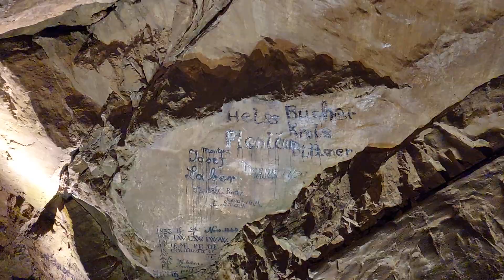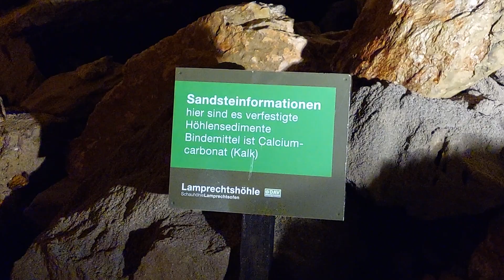Lamprechtshöhle im Salzburger Saalachtal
Der Lamprechtsofen (auch Lamprechtshöhle oder Lamprechtsofenhöhle) ist eine seit Jahrhunderten bekannte Höhle in den Leoganger Steinbergen im Bundesland Salzburg. Die Höhle ist auf 60 Kilometer Länge und 1727 m Tiefe erforscht und somit die tiefste Höhle Österreichs und die fünftiefste der Welt (Stand Jänner 2022)
Ofen ist eine hierorts häufige Bezeichnung für eine enge Felsformation.
Jahrhundertelang war der Lamprechtsofen das Ziel von Schatzsuchern, die dort einen versteckten Schatz des Ritters Lamprecht vermuteten. Dass einige dabei ihr Leben lassen mussten, zeigen frühere Skelettfunde in den eingangsnahen Gängen und Hallen. Die Schatzsuche war sogar Anlass, die erzbischöfliche Obrigkeit zu verständigen. Der Dechant von Saalfelden, Jakob Zäller, wurde 1722 angewiesen: "Ihr habt die weltliche Obrigkheit zu ersuechen, das die Speluncen im so genannten Lamprechts-Ofen Loferer Gerichts mit nechsten gänzlich vermauert werde." Dies geschah 1723. Schatzsuchern gelang es dennoch immer wieder durchzudringen. 1833 machte Forstmeister v. Ferchl eine Höhlenbegehung. Um den Rückweg leichter zu finden, legte er eine Schnur aus und fertigte die erste Skizze an. Mit dem Höhlenforscher Anton von Posselt-Czorich (1854–1911) begann 1878 die systematische Erforschung des Lamprechtsofenloches.
Anfang des 20. Jahrhunderts wurde der Lamprechtsofen erstmals von Mitgliedern des Landesvereins für Höhlenkunde in Salzburg systematisch erforscht und vermessen. 1899 pachtete die Alpenvereinssektion Passau des Deutschen und Österreichischen Alpenvereins die Höhle und errichtete 1904 eine Forscherhütte vor der Höhle. 700 Meter der Höhle wurden für die Öffentlichkeit zugänglich gemacht und der Schauteil am 30. Juli 1905 eröffnet. Eine seinerzeitige Sensation war die elektrische Beleuchtung mit 280 bunten Glühbirnen. Der elektrische Strom dafür kam aus einem Kleinkraftwerk mit Druckrohrleitung 52 m unter einem kleinen Stauwerk am Höhlenbach am oberen Ende der Stainerhalle. 1974/75 wurde die Höhle jedoch ans öffentlichen Stromnetz angeschlossen.
Der Loferer Bürgermeister Johann Stainer († 1937) förderte die weitere Erforschung, die Stainerhalle ist nach ihm benannt.
Viele Jahre bildete dann der Bocksee, ein Siphonsee, das Ende des begehbaren Bereichs. Erst 1962 gelang es Tauchern des Salzburger Höhlenvereins, dieses Hindernis zu überwinden. Um eine weitere Erkundung der Höhle zu ermöglichen, wurde zunächst die Decke des Bockseesiphons abgesprengt. Da der Eingriff jedoch das Höhlenklima veränderte, wurde der Siphon später wieder verbaut und mit einem kurzen, verschließbaren Stollen umgangen.
In zahlreichen Expeditionen wurden in den folgenden Jahrzehnten viele neue Teile der Höhle entdeckt, erforscht und vermessen. Dies erwies sich als technisch immer anspruchsvoller, da der Eingang des Lamprechtsofens fast der tiefste Punkt der Höhle ist und es von dort aus meist bergauf geht. Zahlreiche Wandstufen, Schlufe und Schächte müssen von unten her bezwungen werden, für die Überquerung einiger Seen und Fließgewässer sind Schlauchboote und für die Überwindung von Siphons Tauchausrüstung notwendig.
Nachdem man im Inneren schon über 1000 Höhenmeter aufgestiegen war, wurde der Lamprechtsofen als höchstgelegene Höhle der Welt betrachtet. Die Endpunkte konnten nur durch mehrtägige Touren erreicht werden, was weitere Untersuchungen insbesondere wegen des mühsamen Materialtransportes schwierig machte. Man beschloss daher, vom Plateau der Leoganger Steinberge aus nach einem zweiten Eingang zu suchen. In den 1990er Jahren bemühten sich vor allem Forschergruppen aus Polen in mehrwöchigen Expeditionen, einen solchen Zugang zu finden; 1998 konnte dann am Ebersbergkar der zweite Zugang gefunden werden. Der Lamprechtsofen galt mit über 1600 m Höhenunterschied bis 2001 als tiefste Höhle der Erde. Der Durchstieg von oben her dauert mehrere Tage und ist trotz eingebauter Seile schwierig und gefährlich. Die Forschungen sind noch nicht abgeschlossen.
QUELLE: Wikipedia